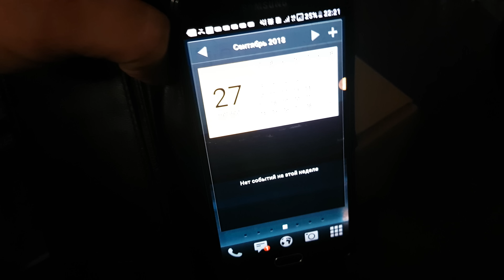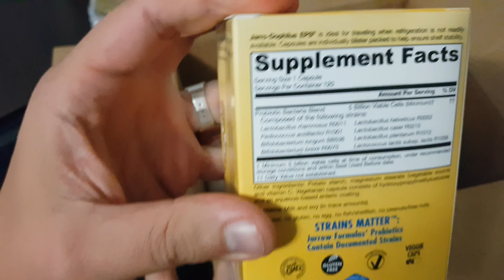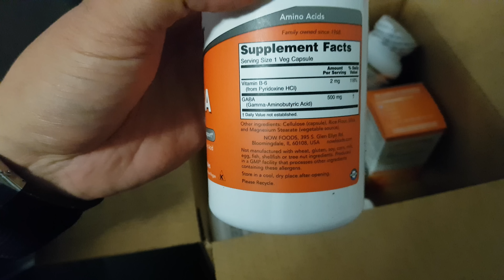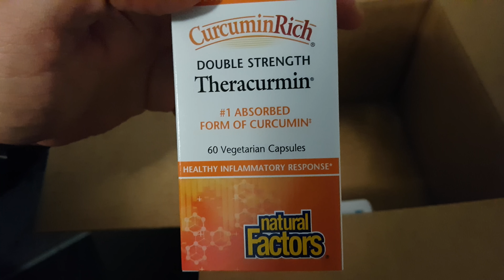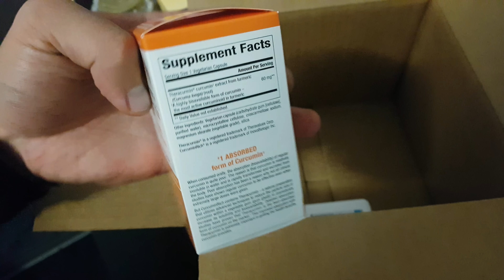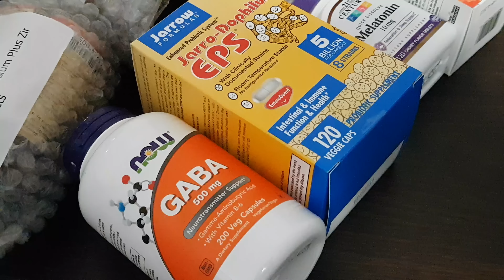Потенция / Суставы витамины IHERB лучшее на распродаже ХАЛЯВА 🍀 айхерб покупки секреты